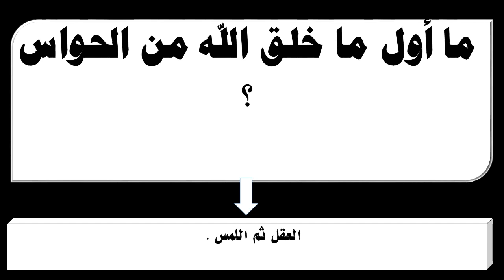ما أول ما خلق الله من الحواس ؟